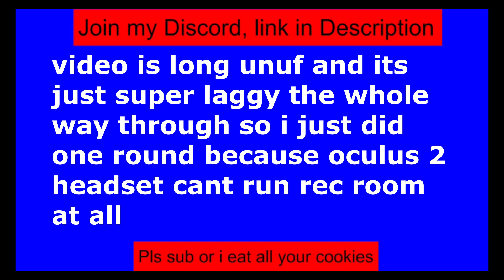Dead By Daylight but its Free and For Kids (Rec Room Original)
yep rec room decided to make a rip off of DBD and just make it for kids